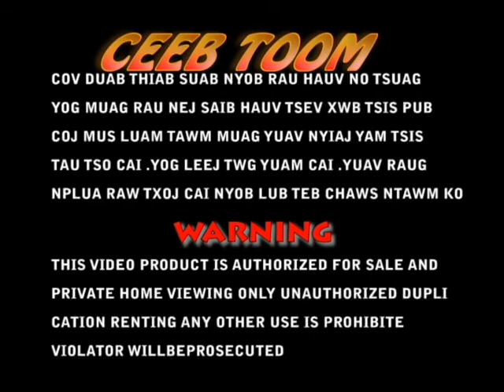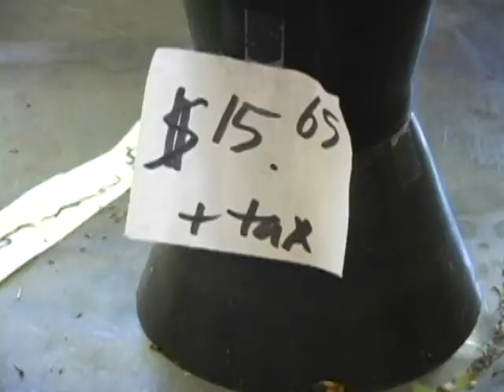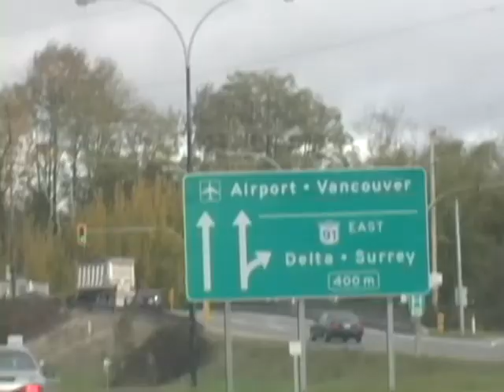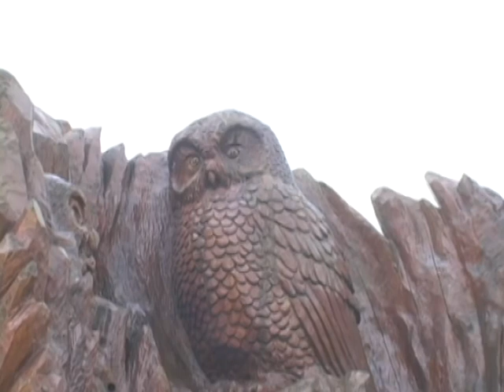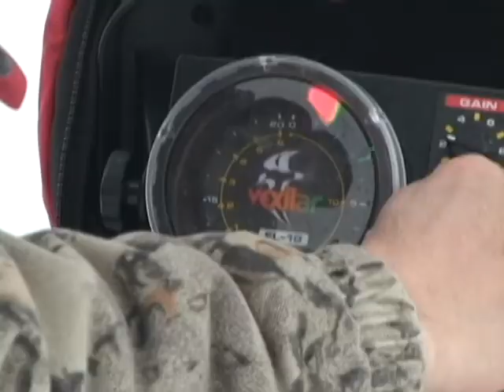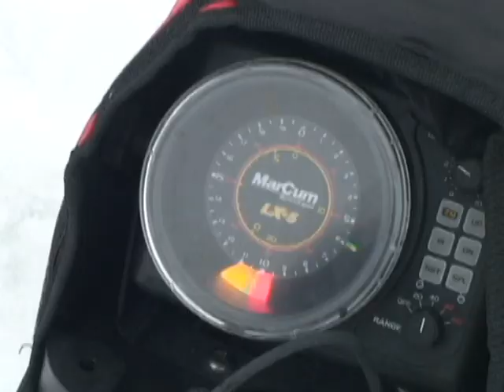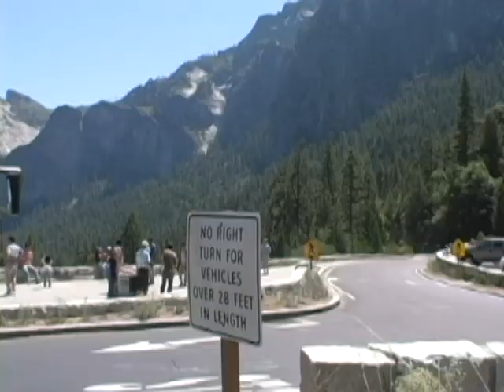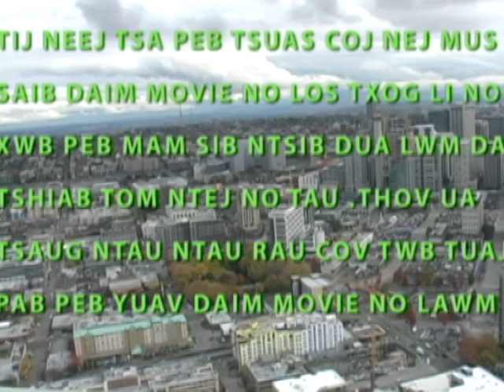NCIG SAIB TEB CHAWS CANADA , U S A ZOO NKAUJ HEEV LI OS